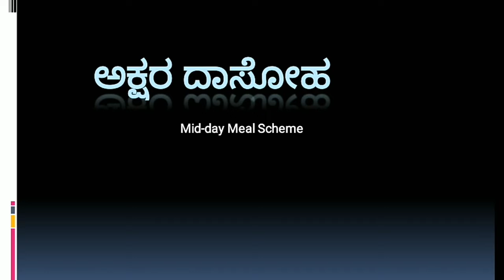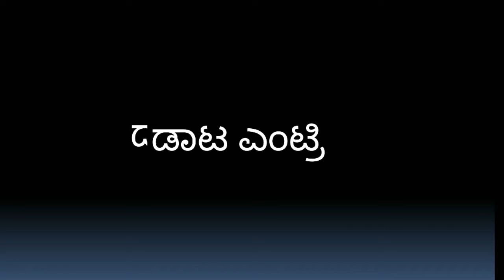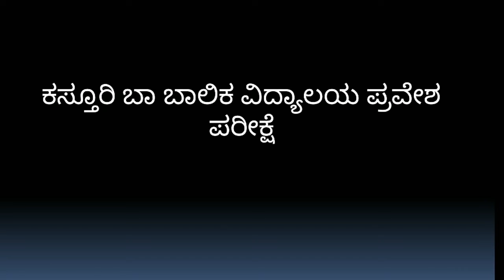ನಲಿ-ಕಲಿ teachers work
Created by VideoShow all programs for students all round development